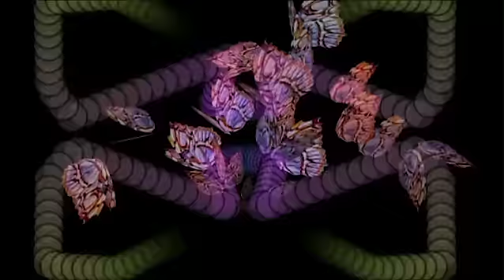Adham Shaikh "Water Prayer Rasta" ( JPOD Monsoon Mix ) / Visuals by Vj Golem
Live visuals by Vj Golem for the WaterWoman Festival 2012 @ Vilcabamba, Ecuador.